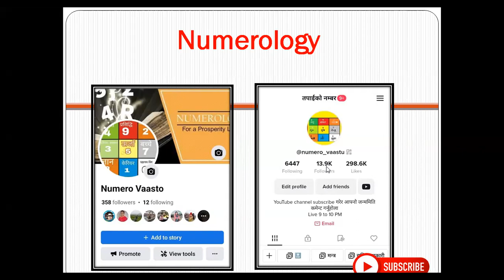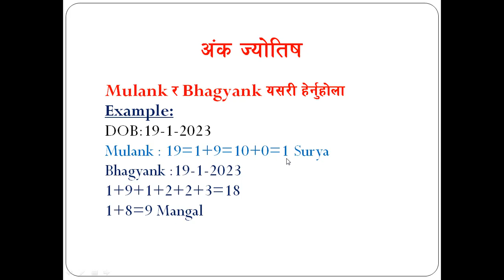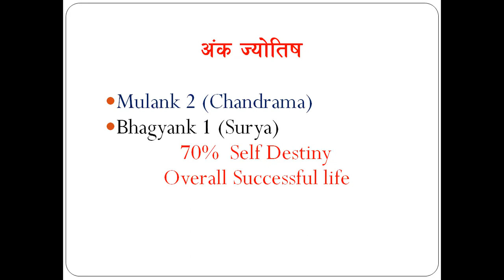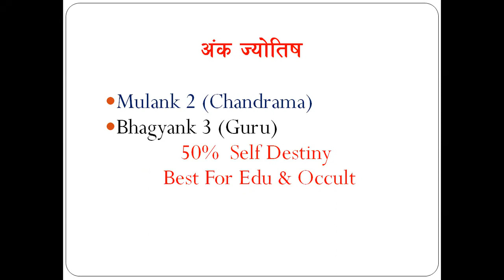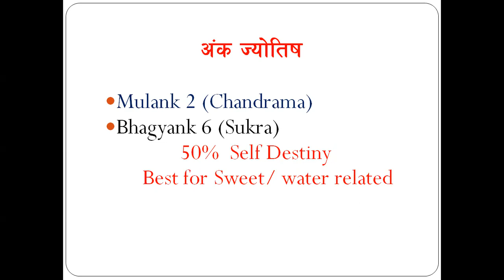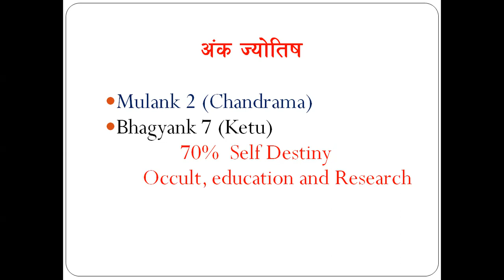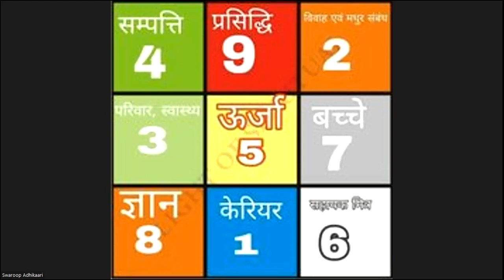मुलाङ्क २ संग ९ ओटा भाग्याङ्कको सम्बन्ध कस्तो हुन्छ